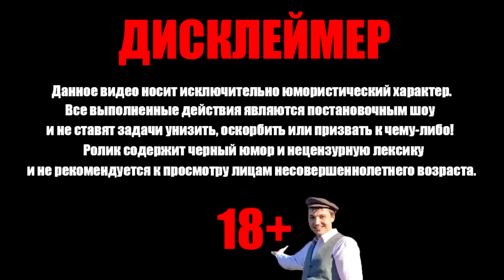Школьники опять победили? PUBG со зрителями